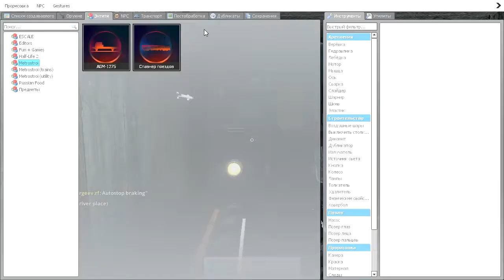Garry's Mod metrostroi поездка по карте (gm_dnipro) на ретро поезде (2 часть)